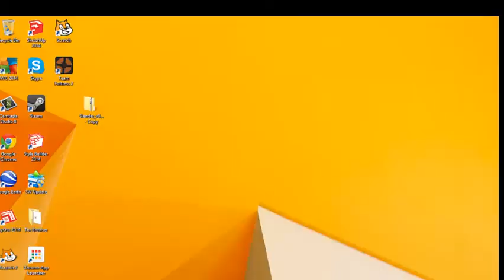THIS GAME IS A TROLL.- Let'sPlay Turf Wars